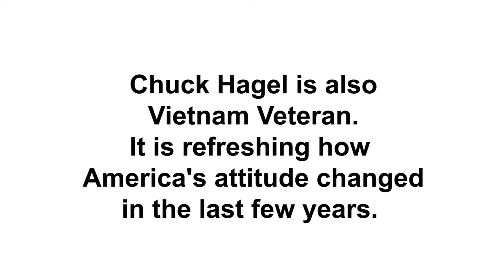To All the American Veterans,THANK YOU For Your Service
The Apostle Paul wrote to the Christians in Rome and said Give to everyone what you owe them: If you owe taxes, pay taxes; if revenue, then revenue; if respect, then respect; if honor, then honor. Romans 13:7And Jesus said If anyone forces you to go one mile, go with them two miles. Matthew 5:41 Many bible scholars believed he was speaking regarding the law that the roman soldiers could force a person to carry his armor for a mile.But the point HE was making is that disciples of the Lord Jesus Christ have a different attitude than non Christians.During my enlistment in the Navy. the USA was overwhelmingly winning the Vietnam war in Vietnam, specially after the navy dropped mines into the harbors of the ports in North Vietnam to block the re supply from Russia and China. However the USA totally lost the Vietnam war in Washington dc as the political powers surrendered in order to get votes and win elections.The military personal of my day were treated like the enemy and called murderers of children. America hated the uniformed soldier. Vietnam was a very unpopular war, politically. Even after the war the POWs were deserted and abandoned when many could have been recovered and returned to their families. America left behind thousands of the Vietnam American children of the solders, to be murdered along with South Vietnamese solders to be murdered by the N Vietnamese Communist. This was the theme that Hollywood copied and turned into the Rambo movies. Obtaining health care for veterans outside of the military was like going back into a war zone of anger and closed doors. Bitterness, disappointment, disillusion, depression, and drug addictions became the norm for many of the vets. There are also men today still fighting the war in Vietnam in their minds.Just like the civilian government In the military there are some very good and very evil people, that you could not trust to be alone with a child. And no matter what ever rank or uniform they wear, or just how smart or evil they are, we were held to one logical conclusion.We salute the uniform and not the man. And this is the same logic that i present to you for this veterans day. As a man, I do not need to be saluted, neither do the dead solders, or the dead veterans. But active members of the armed services and some of the veterans could really use you help. With a grateful heart and a smile Just say "thanks for your service " Veterans do not need a pity party ever year, just salute the uniform regardless of the man. And you will be rendering honor where honor is due. Chuck Hagel is also Vietnam, Veterian. It is refreshing how America's attatude changed in the last few years.?